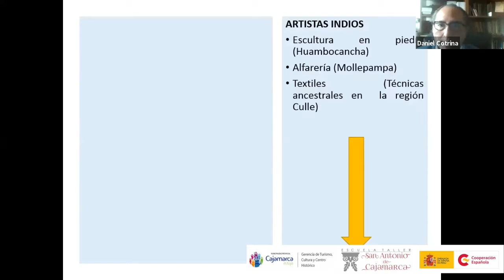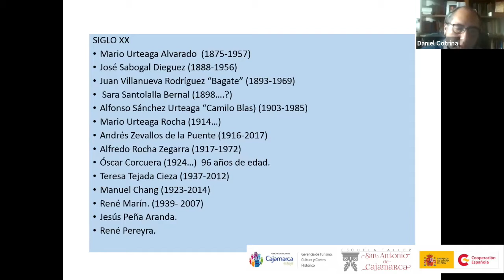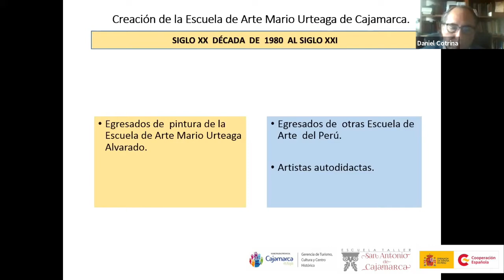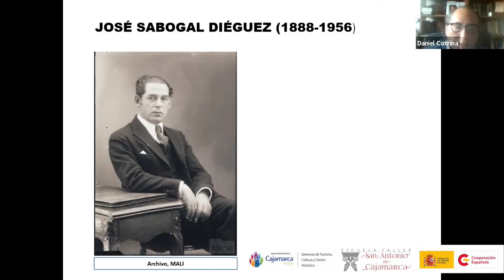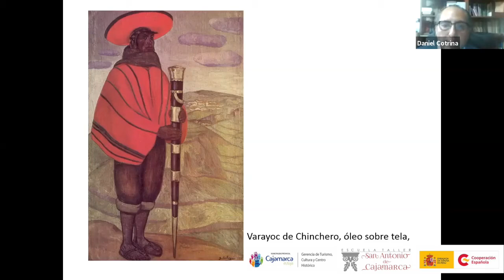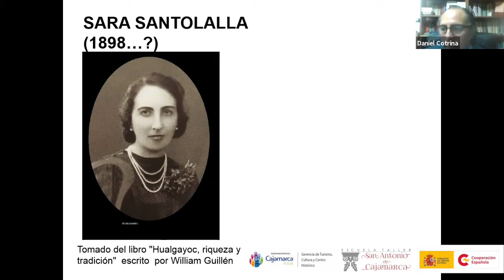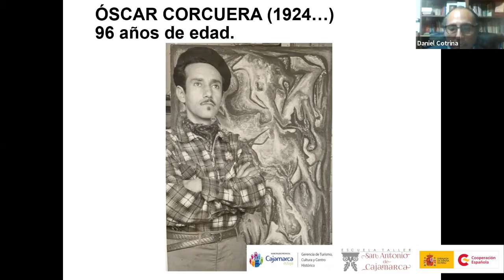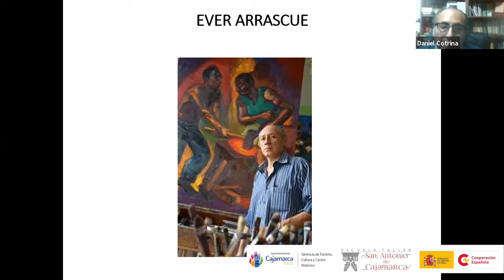Aulas Abiertas Rumbo al Bicentenario: El Arte Indigenista en Cajamarca